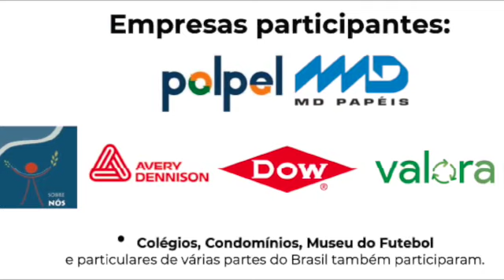Reciclagem de figurinhas da Copa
Como é o processo de reciclagem do liner, a película de silicone que fica atrás das figurinhas autoadesivas.